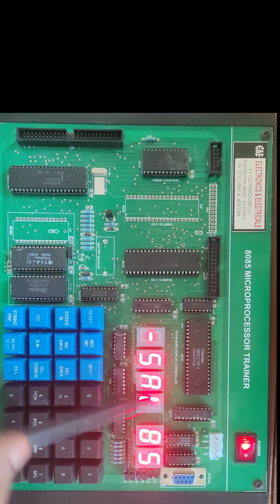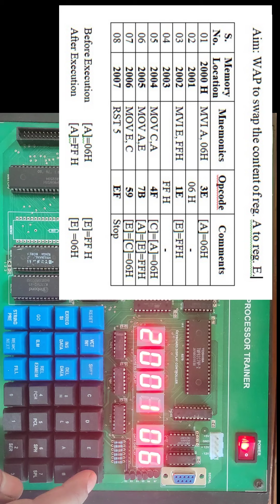Demo of 8085 kit/ WALP to swap the content of two registers/Practical of 8085/ Assembly language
#8085 Microprocessor Practical
Swaping program in 8085